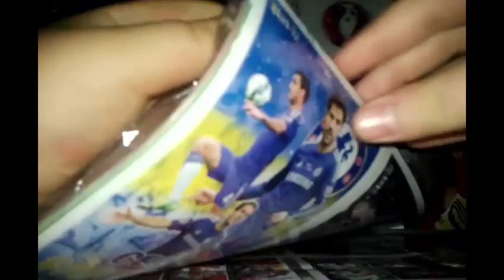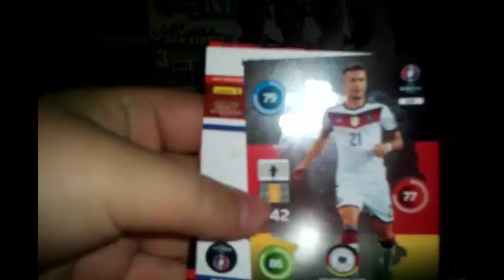Otwieranie kart Road to UEFA EURO 2016 - #4 - Just Kick-it!